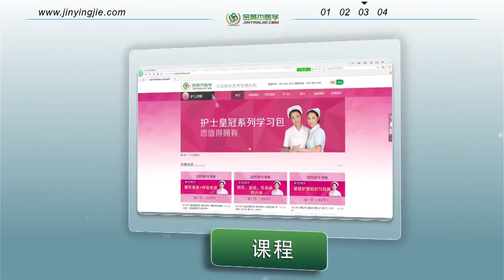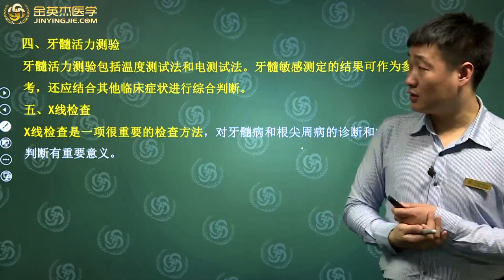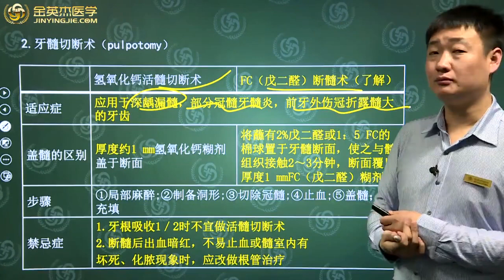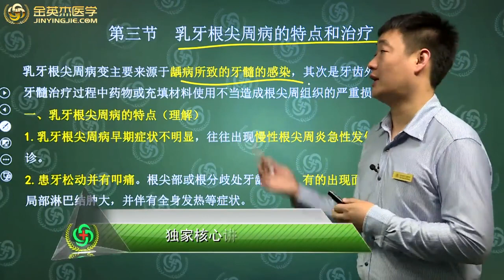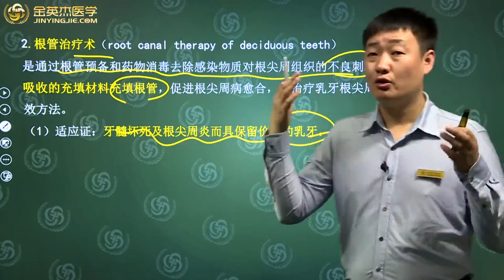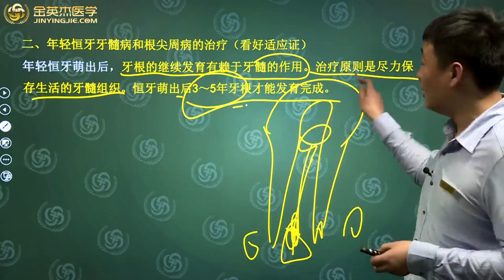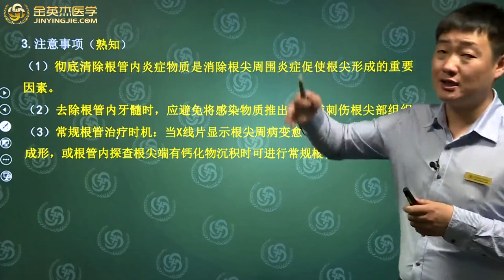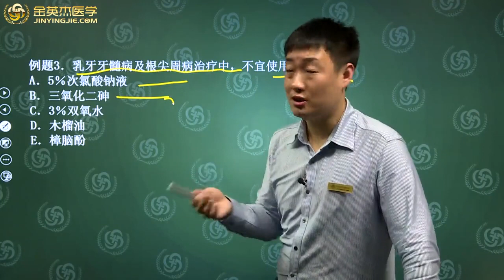儿童口腔医学 p2 第二单元 牙髓病与根尖周病 第一、二、三、四节高清版